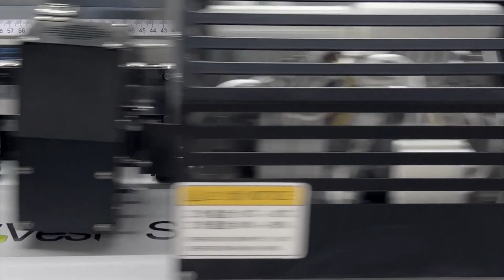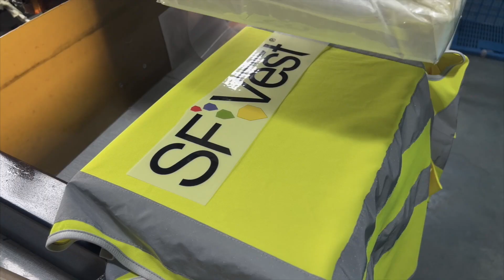Safety vest production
SFVEST is one of the leading manufacturers of reflective clothing in the world. It has advanced manufacturing facilities in China and Myanmar, which has been specializing in safety garments productions over 25+ years. SFVEST offers the latest generation of personal reflective clothing, including vests, T-shirts, jackets, sweatshirts, sports, rain gears, overalls, children safety clothing, helmets, etc. It is capable of meeting the varying requirements of  customers.